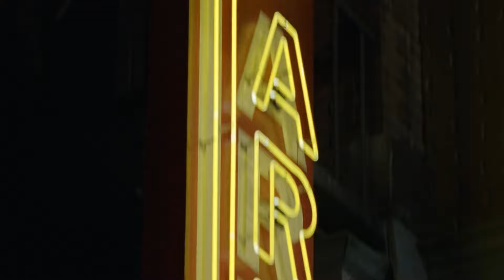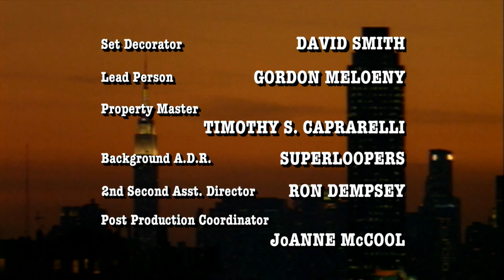NYPD Blue - Season 4 Finale + End Credits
4X22 - A Draining Experience - 5/20/1997